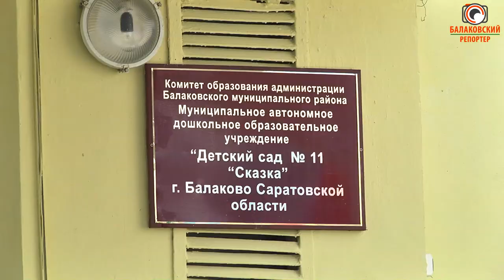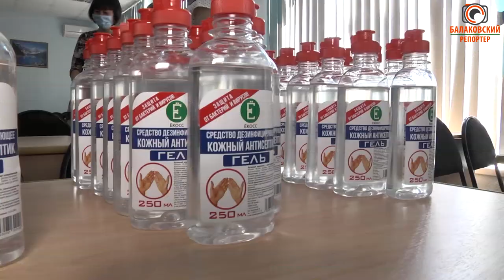Чтобы родители малышей не беспокоились: в детские сады передали маски и дезсредства от ФосАгро